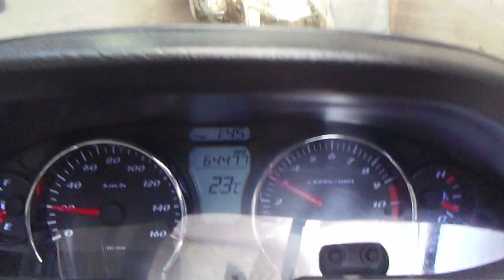* スカイウェイブ250S ☆目立つ傷無し/綺麗☆キータイプ/ナックルガード、ロングスクリーン、ETC付